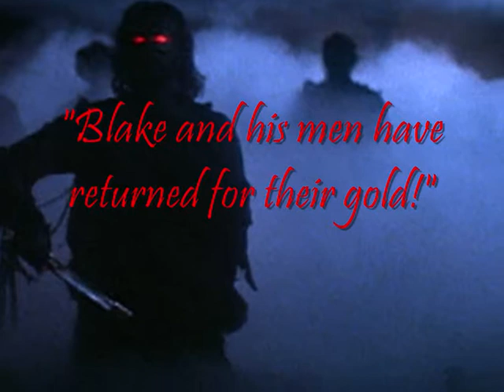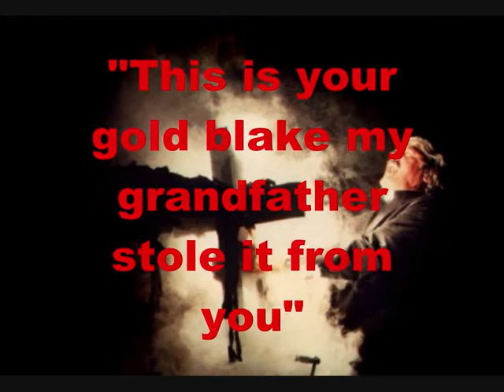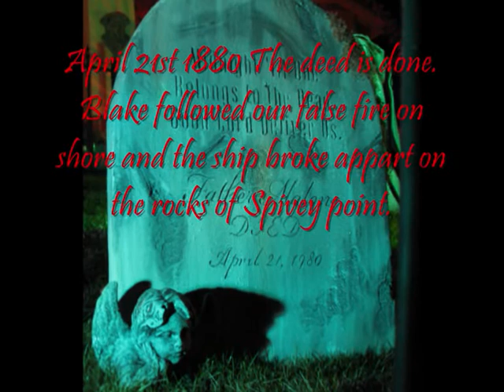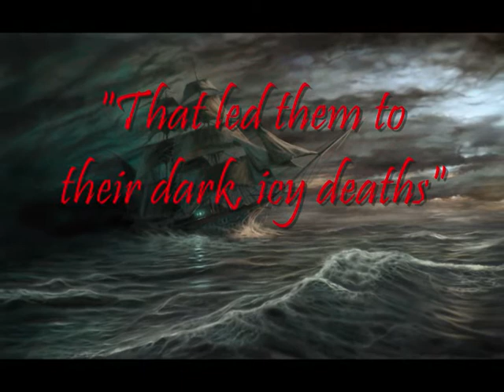The Fog Movie Soundtrack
John Carpenter's The Fog Tribute soundtrack and quotes.